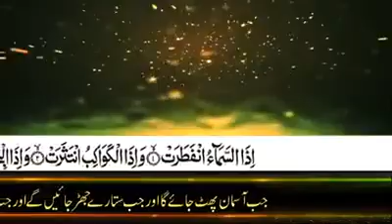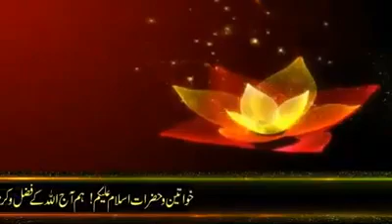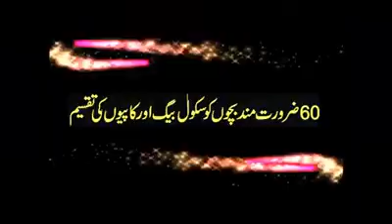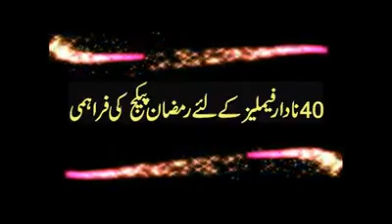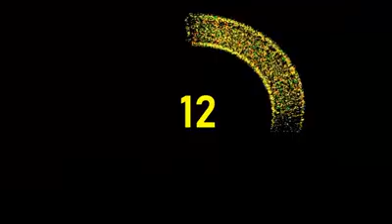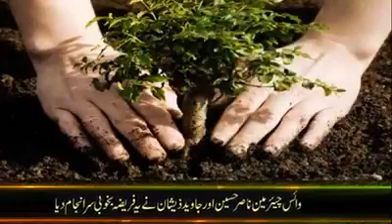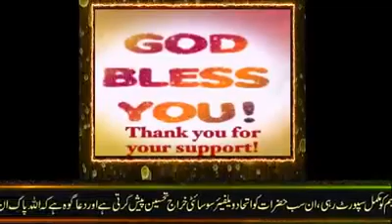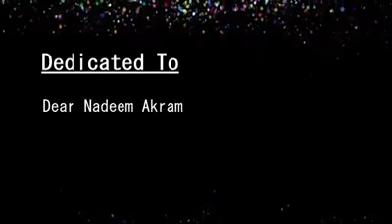Itihad Welfare Society Khuian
Second Annula Ceremony🌷

اتحاد ویلفیئر سوسائٹی کا دوسرا سالانہ کنونشن عید الفطر کے موقع پر شیڈولڈ تھا ۔۔۔

۔ جس میں شرکت کیلئے تمام Team IWS ممبرز کے علاوہ پورے گاؤں کو دعوت دی جانی تھی ۔۔

۔ اور ایک شاندار اور گرینڈ تقریب کا انعقاد کرکے IWS کی سال 2019 کی Achievements اور کارکردگی کو گاؤں کے لوگوں کے سامنے پیش کرنا تھا ۔۔

۔ اس تقریب کا اصل مقصد گاؤں کے لوگوں خاص کر ہماری Youth کو IWS کی سالانہ کارگردگی دکھا کر Motivation دینی تھی ۔

۔ تانکہ مزید لوگ اس نیک کاز / مقصد کا حصہ بنکر IWS کے پلیٹ فارم سے گاؤں کی فلاح و بہبود اور بہتری کیلئے IWS کے ساتھ شانہ بشانہ کام کریں ۔

۔ لیکن کرونا لاک ڈاؤن اور ہمارے گاؤں میں عید کے بعد ایک دردناک حادثے کیوجہ سے تقریب کا انعقاد ممکن نہ ہو سکا ۔۔
اور سالانہ کنونشن Postponed کر دیا گیا ۔۔

۔ لیکن اسکا Alternative یہ نکالا گیا ۔
کہ ایک Detailed Video بنا کر تنظیم کے دونوں وٹسیپ گروپس (ٹیم IWS & اتحاد ویلفیئر سوسائٹی) اور سوشل میڈیا پر شئیر کر دی جائے ۔

۔ ویڈیو بنانے کا ٹاسک چئیرمین صاحب نے پچھلے سال کیطرح اس بار بھی ایگزیکٹو ممبر محمد سعید احمد صاحب کو دیا ۔

۔ محمد سعید احمد صاحب نے ایک شاہکار ویڈیو بنائی ہے ۔
ویڈیو۔کا لنک شیر کیا ہے

۔ تمام بھائیوں سے گزارش ہے کہ اس ویڈیو کو خود بھی دیکھیں اور اپنے گاؤں کے لوگوں اور اپنے Contacts کے ساتھ بھی شئیر کریں ۔۔

۔ تانکہ IWS کی کارکردگی کو دیکھ کر گاؤں کے لوگوں میں مزید Awareness اور Motivation پیدا ہو ۔۔

۔ اور مزید لوگ IWS کا حصہ بنکر گاؤں کی بہتری اور فلاح و بہبود کیلئے اپنا کردار ادا کر سکیں ۔۔

- آخر میں دعا ہے کہ اللہ پاک ہم سب کو ملکر اپنے گاؤں کیلئے مزید اچھے اور مثبت کام کرنے کی توفیق عطا فرمائیں ۔۔

اور ہم سب کو اسی طرح آپس میں جوڑے رکھیں ۔۔آمین ۔
منجانب۔۔
اتحاد ویلفیئر سوسائٹی کھوئیاں